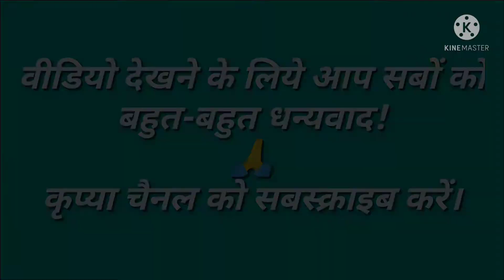महानवमी रात्रि 11 बजे का दृश्य ।। श्रद्धालुओं की अच्छी- खासी संख्या अभी भी मौजूद ।।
सुल्तानपुर (पूर्व) प्रखंड मोहिउद्दीननगर (समस्तीपुर) का गंगा का तटवर्ती गाँव है। यह दृश्य रात्रि 11 बजे का है। श्रद्धालुओं की अच्छी- खासी भीड़ अभी भी मौजूद है।
उम्मीद है हमारी यह प्रस्तुति आपको पसंद आयी होगी।

वीडियो देखने के लिए आप सबों को बहुत-बहुत धन्यवाद!